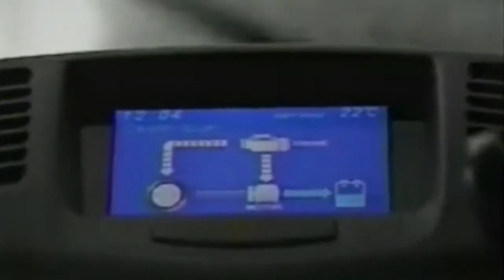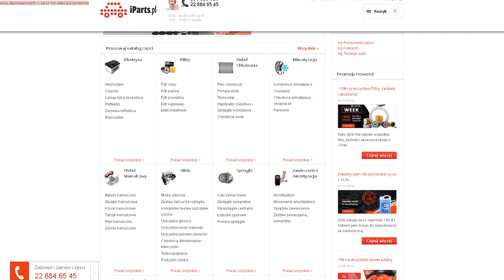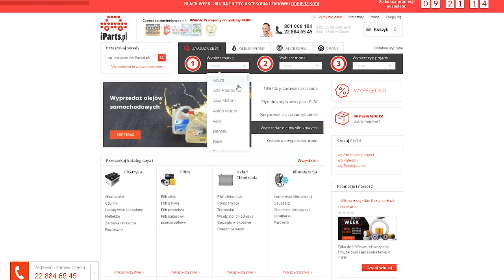10 SAMOCHODÓW KTÓRE ZMIENIŁY ŚWIAT